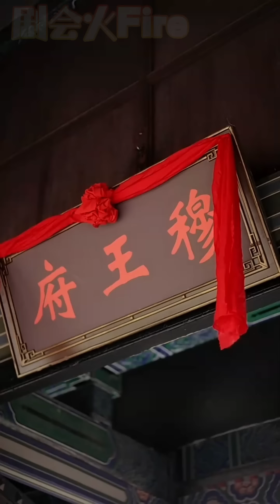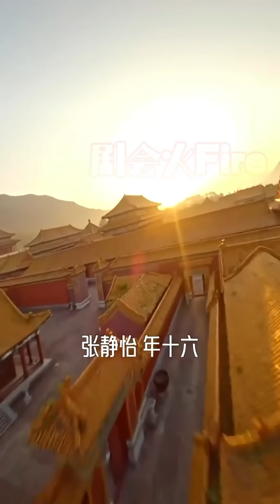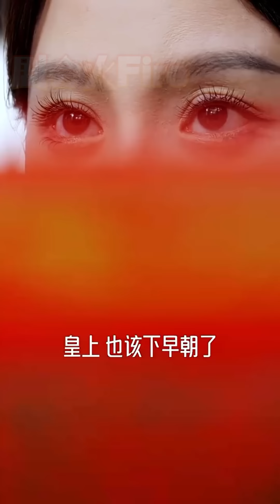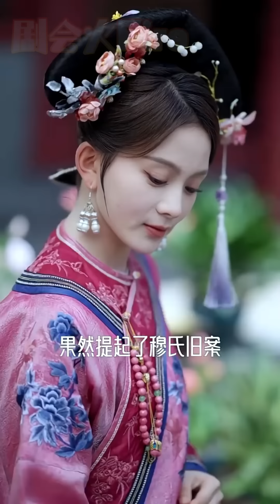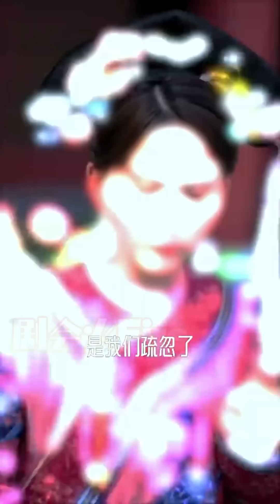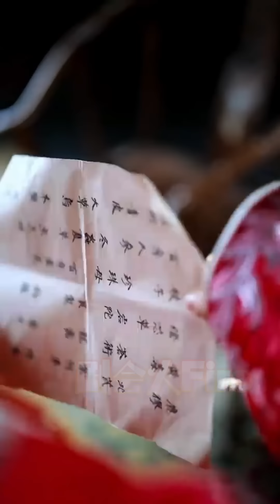她在最幸福的時候遭受滅頂之災，婚禮當天滿門抄斬，就連當皇後的姐姐也為保她自戕，她浴火重生後決定斬斷前塵過往入宮復仇，卻誤了他一生...《青宮詞》剧会火